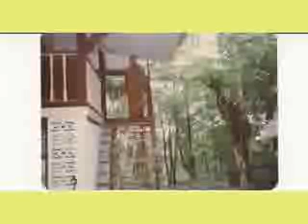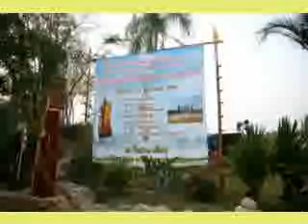หลวงปู่จันทา ถาวโร มรณากรรมฐาน ผีหลอก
หลวงปู่จันทา ถาวโร มรณากรรมฐาน ผีหลอก วัดป่าเขาน้อย ต.วังทรายพูน อ.วังทรายพูน จ.พิจิตร